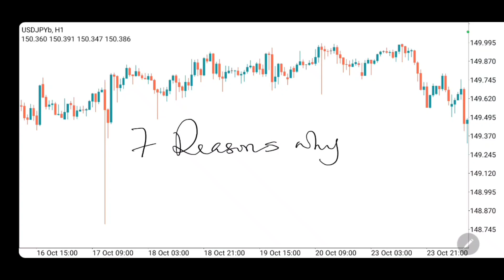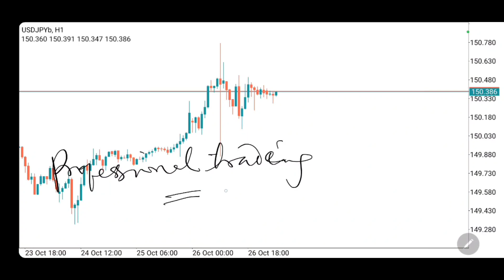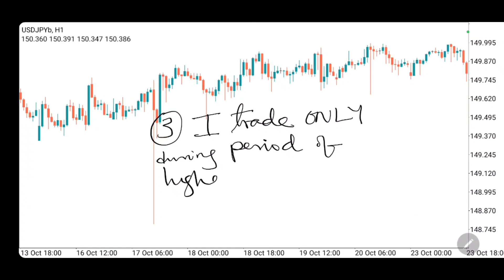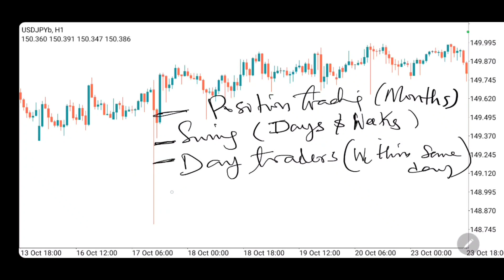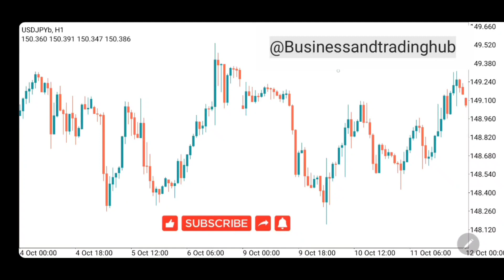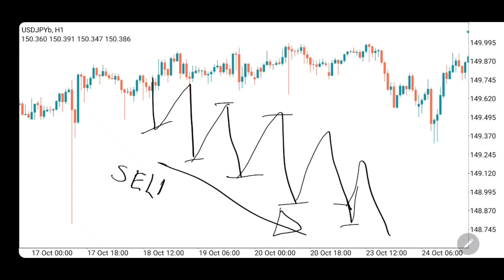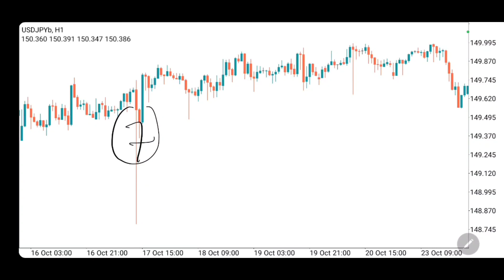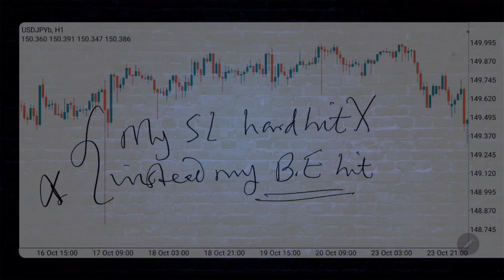7 Reasons why I HARDLY Lose Any Trade While Trading Forex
In this video, I have exposed the 7 Reasons Why I HARDLY Lose Any Trade While Trading the Forex Market.  These secrets will transform your trading career for ever.

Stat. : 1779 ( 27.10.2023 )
3256